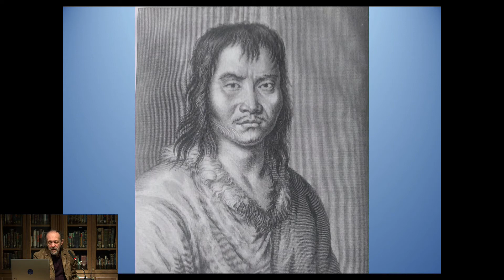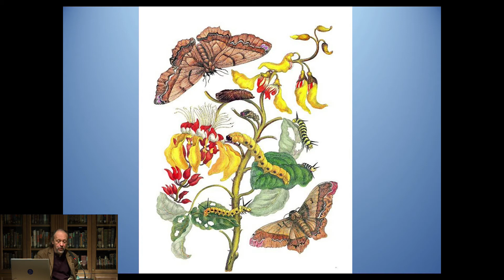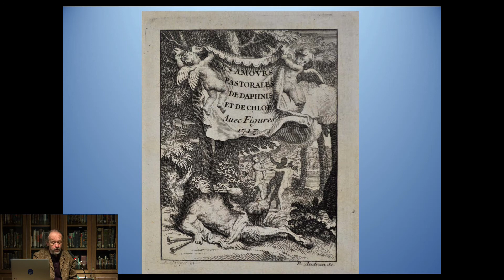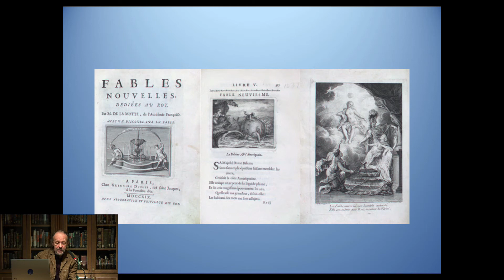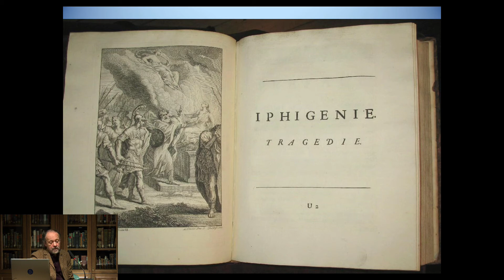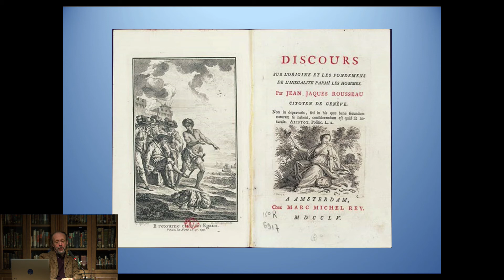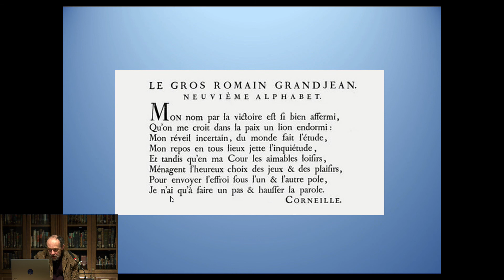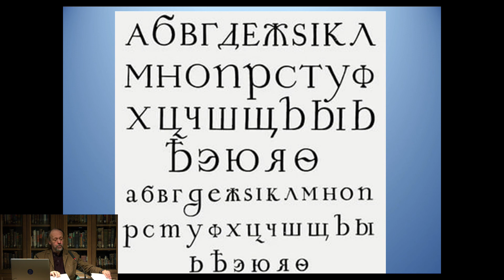Лекция «Европейская книга эпохи французского Регентства»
Лекция главного научного сотрудника Центра редкой книги и коллекций Библиотеки иностранной литературы Николая Зубкова о превращении Франции в лидера книжного дела и начало расцвета французской книжной иллюстрации в 1700–1720-е годы.